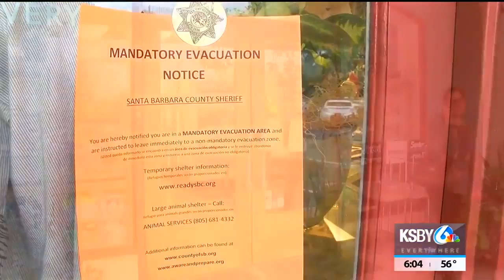Evacuation orders lifted in Santa Barbara County Wednesday morning